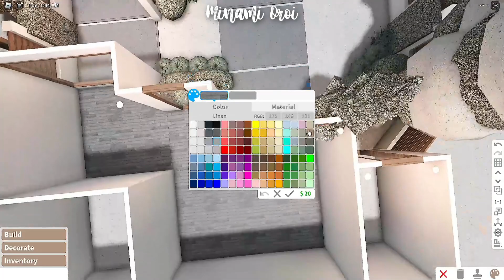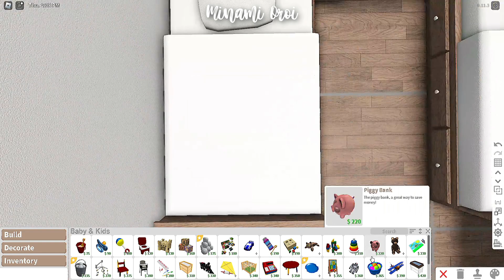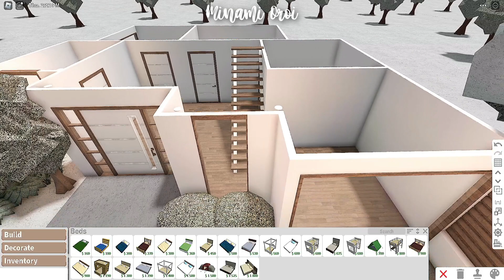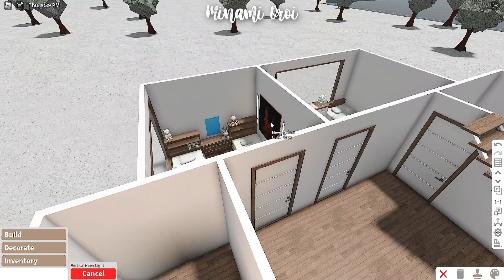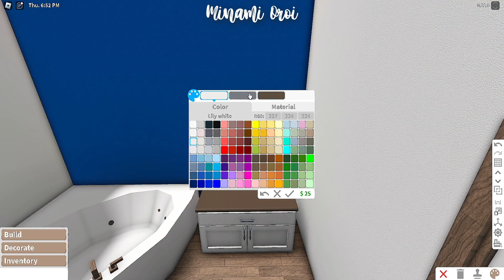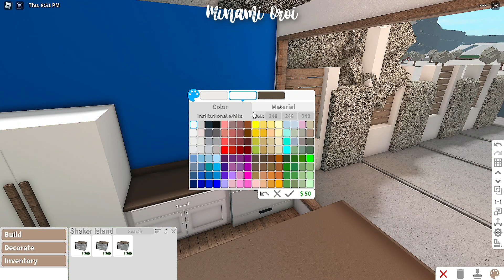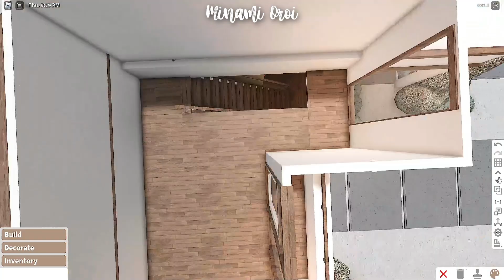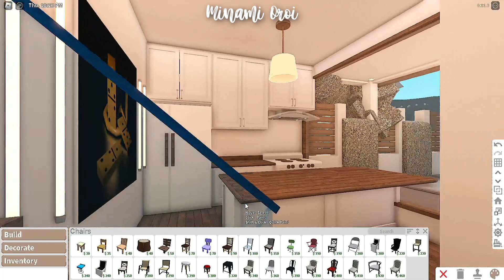Roblox Bloxburg - Two-Story Minimalist Family House Interior - Minami Oroi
🌱🍄Build Details:
Cost: 46,472

Gamepasses Used:
Multiple Floors
Advanced Placing

 FaQ